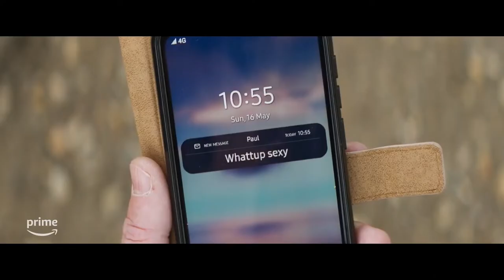Mammals - Official Trailer (2022) James Corden, Melia Kreiling, Sally Hawkins, Adelle Leonce